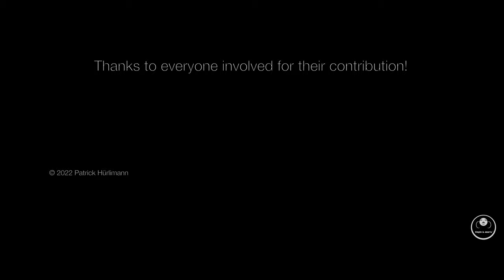New Dawn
Composed by: Patrick Hürlimann
Performed by: Budapest Art Orchestra